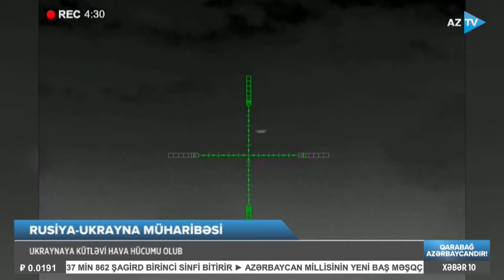Rəsul Məmmədli ilə AZTV XƏBƏR (10:00) I 14.06.2024